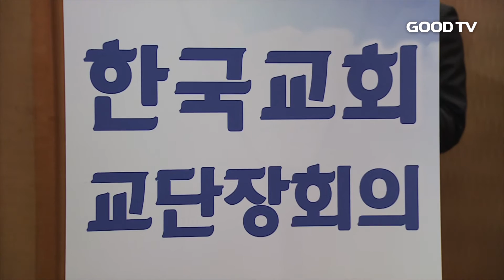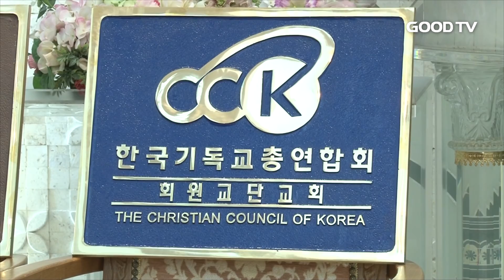[Goodtv News 20160808] 한기총ㆍ한교연 통합, 결국 이단이 걸림돌?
안녕하십니까, GOODTV 뉴습니다.
한국교회 보수적 연합기관인 한국기독교총연합회와 한국교회연합의 통합을 원하는 목소리가 높아지고 있습니다. 최근 7개 주요교단장들이 '한기총과 한교연 통합협의회'를 출범해 관심을 모으기도 했는데요. 한교연은 이단 문제가 해결되지 않으면 통합은 불가하단 기존의 입장을 재확인했습니다. 홍의현 기자의 보돕니다.

지난달 26일 7개 주요교단장들은 9월 열리는 교단 정기총회에서 한기총과 한교연의 통합을 결의하고 올해 안에 통합총회를 개최하자고 제안했습니다.

7.7 개혁정관을 통합정관으로 채택하되, 통합 후에는 교단장들이 공동대표회장을 맡겠다는 게 주요 골잡니다.

하지만 한교연은 이에 대해 부정적인 입장을 드러냈습니다. 7.7정관에 따르면 현재 다락방 세력이 속한 예장개혁 총회도 인정할 수밖에 없단 겁니다.

(싱크: 조일래 대표회장 / 한국교회연합)

한교연은 "이영훈 대표회장이 한기총에서 탈퇴해 우리와 함께 제3의 기구를 만드는 것이 더 현실적인 방법"이라고 말했습니다.

이영훈 대표회장이 건전한 교단들과 함께 한기총에서 나오면 한기총은 자연스레 이단기관으로 전락할 것이란 주장입니다.

한교연은 한기총과 7개교단장들이 주장하는 '선통합 후조치'는 결국 기득권을 내려놓지 않겠다는 말에 불과하다며 이단 문제를 먼저 해결하고 난 뒤에 통합을 논의하겠다는 기존 입장을 분명히 했습니다.

한편 이에 대해 한기총 관계자는 "내부에서 논의를 해봐야 알겠지만, 현재로선 '선통합 후조치' 입장엔 변함이 없다”고 말했습니다.